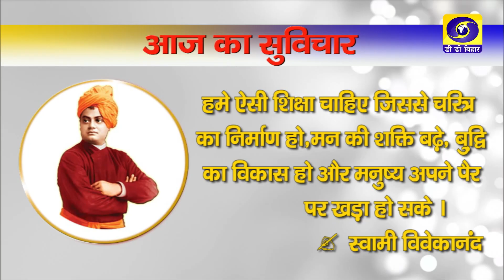Bihar Bihan | Sanjeev kumar Mukesh, Poet | Producer- M. Prabhakar